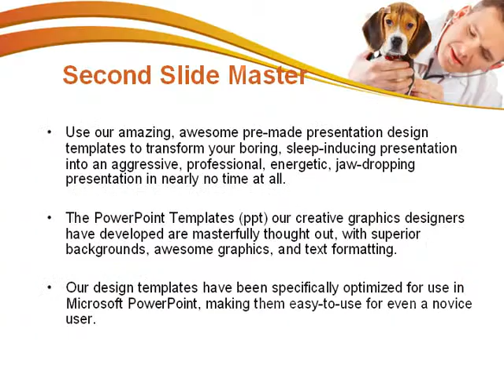Veterinarian PowerPoint Template by PoweredTemplate.com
Veterinarian PowerPoint Template for presentations.